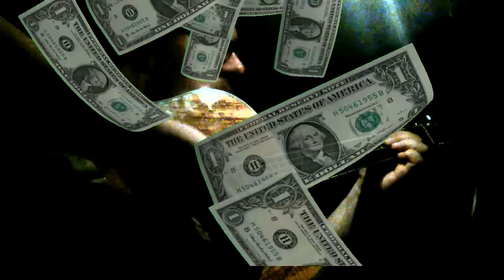Big Burly Guy Plays Lady Gaga's Paparazzi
Just a little break away from the usual Thug Life Legends videos.
Big, hairy, burly man sings Lady Gaga's Paparazzi. Appropriate props given to this... brave fellow.